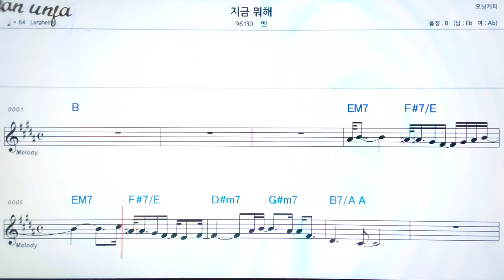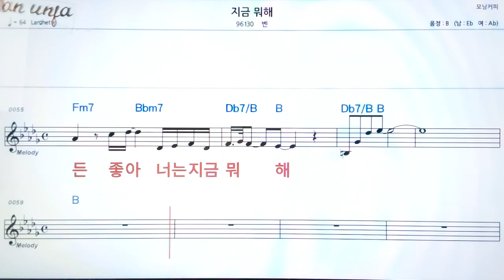지금 뭐해/벤👍악보, 기타 코드,가사,Karaoke*가라오케 반주